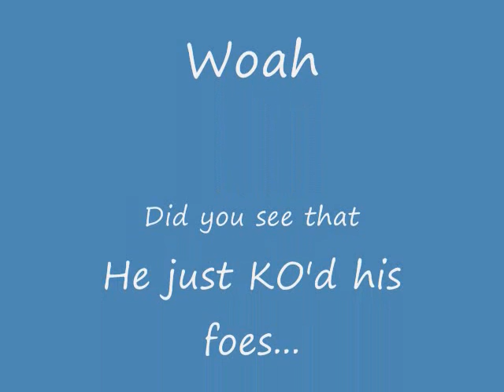Top Ranked Myck Kabongo Full Highlights 2011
Yet another Quality Presentation from yours truly National Highschool Sports.  Myck Kobongos full Highlights here in an easy to watch full length video.  This kid has all the tools to be great just watch as the greatness unfolds.  Footage Copyrighted by NAThighschoolsports and distribution of this video without the NHSS's consent is strictly prohibited.